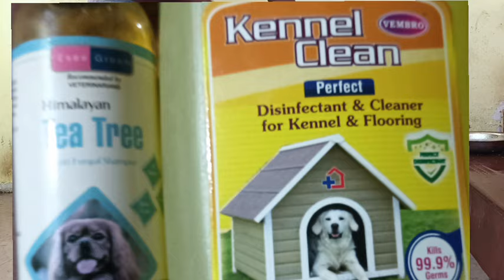சிப்பிப்பாரை நாய் குட்டி குளிப்பாட்டும் முறை how to bath dogs and puppy#chippiparaibreed